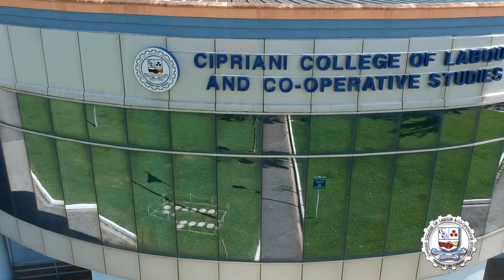Book Launch: Contemporary Issues in Caribbean and Latin American Relations